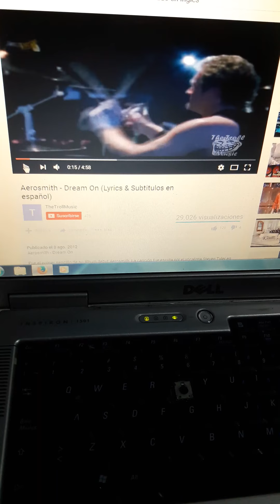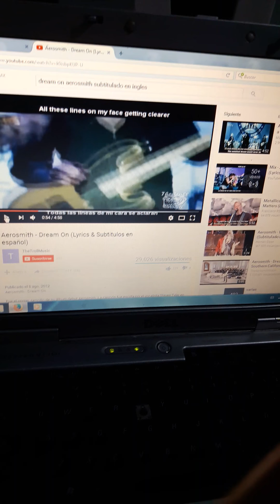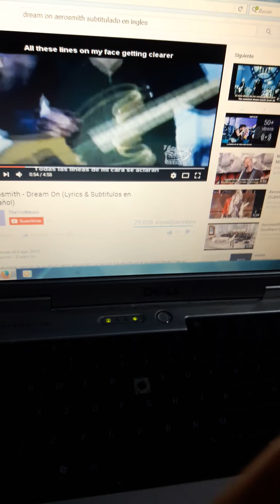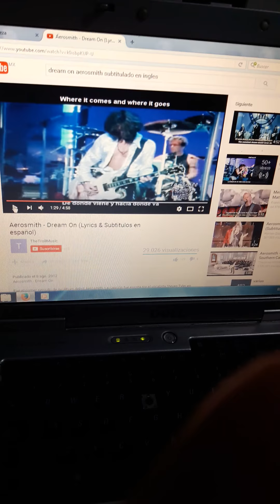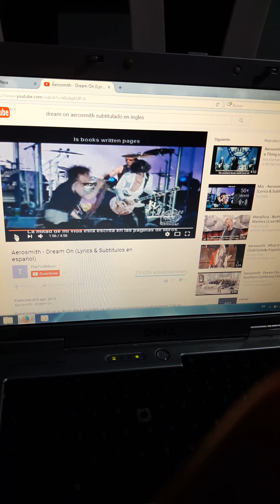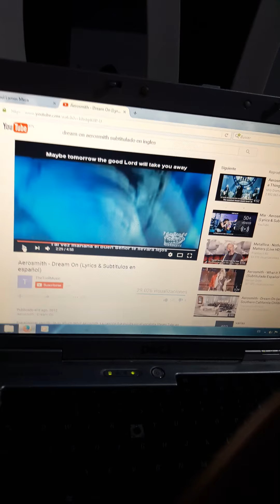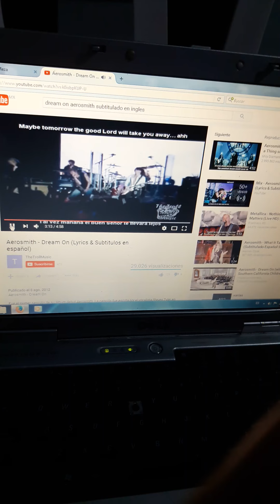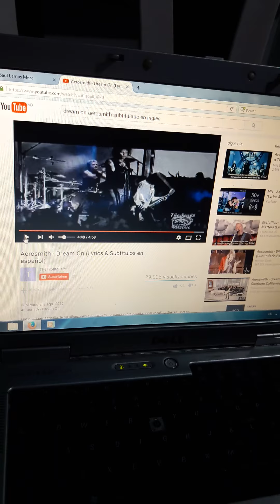Análisis filosófico de la letra Dream On (Sueña) de Aerosmith.